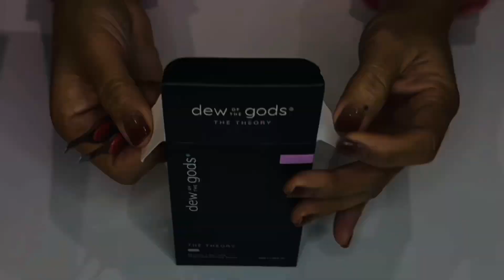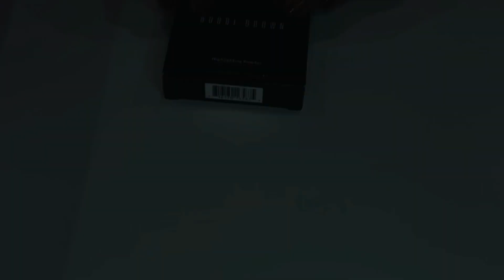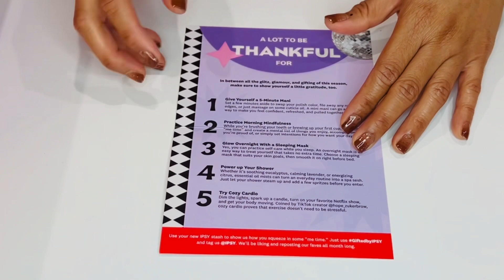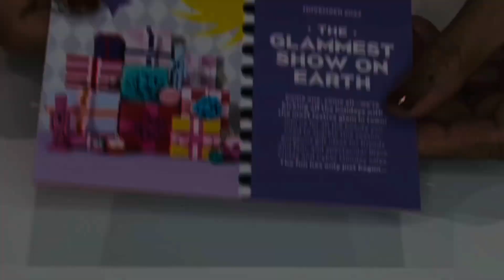Ipsy ICON Box November 2023 | ASMR Unboxing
Ipsy Icon Box is $58/quarter with over $300 worth of products!

What is in the Ipsy Glam bag?
for $14 you get 4 deluxe size items and 1 full size item.

Ipsy Glam bag plus is now Boxycharm by Ipsy for $28/mo
you get 5 full size items. With over $120 in value. Not a bad deal!